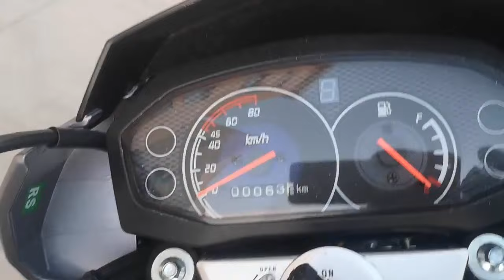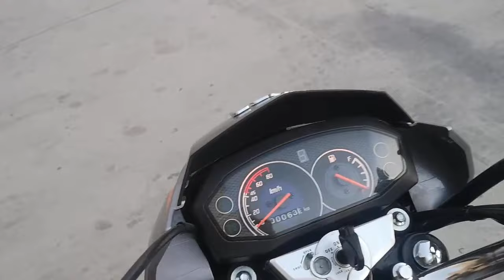KUBA TK-03 50 cc İnceleme detay ( ilk bakış )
50cc kuba tk03 tk 03#detay#vitesli50#